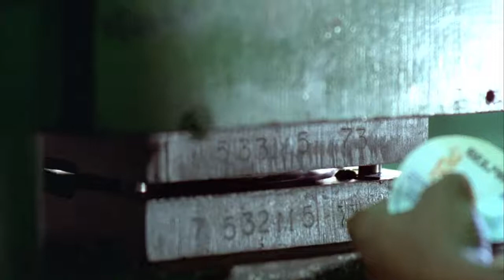Rockers, Ted Bafaloukos 1979, Quinzaine des réalisateurs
Kiddus I "Graduation in Zion"
Rockers (Ted Bafaloukos)
Festival de Cannes 1979, Jamaïque, Quinzaine des réalisateurs
Prod. : Rockers Film Corporation

Fait use is a use permitted by copyright status that might otherwise be infringing.
Discover and enjoy